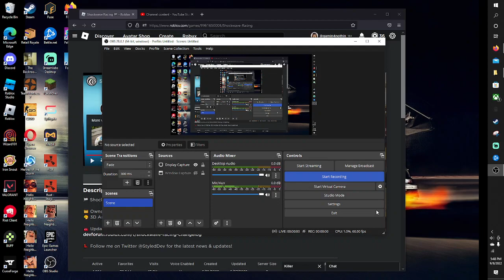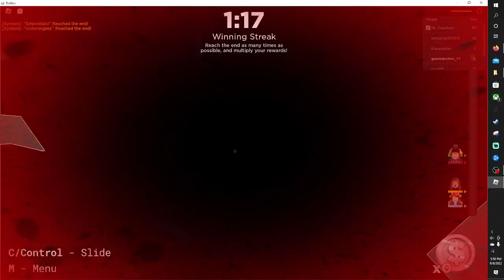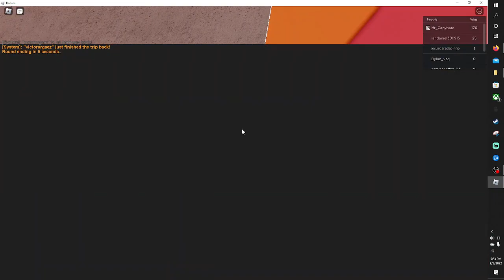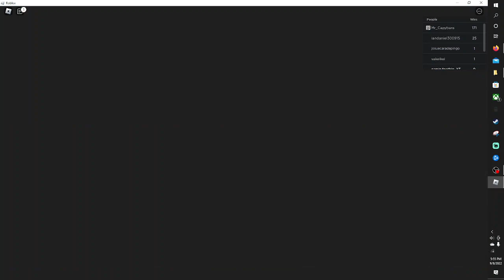shockwave racing pt. 2